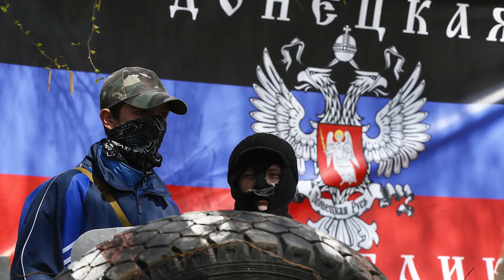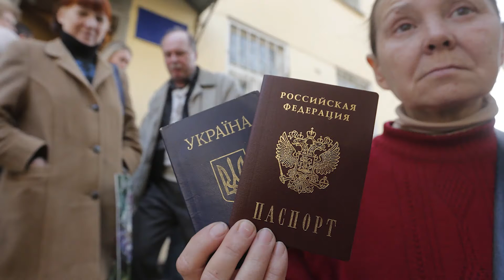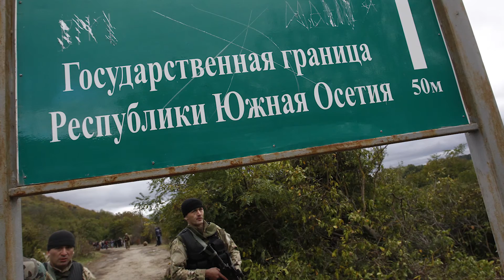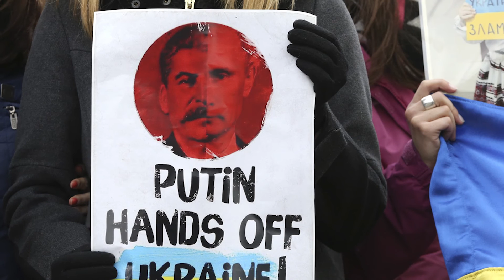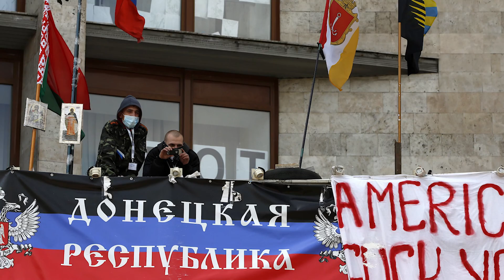Svet na prepihu: V Ukrajini se dogaja politični Černobil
Svet na prepihu smo tokrat znova posvetili dogajanju v Ukrajini. Nekdanji dopisnik iz Moskve Branko Soban meni, da je za Rusijo polotok Krim kot nekakšen kovček brez ročaja, s katerim nimaš kaj početi. Zato je pričakovati, da se bodo protesti na vzhodu države nadaljevali.